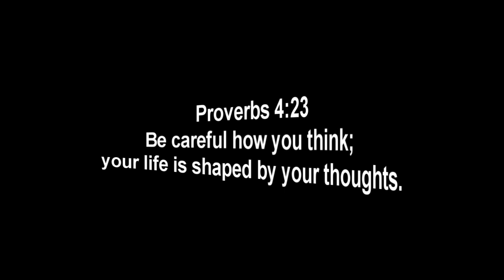MW2: Nuke 'Em All | Ep.9 | Intervention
Highly requested MW2 and a new intro.